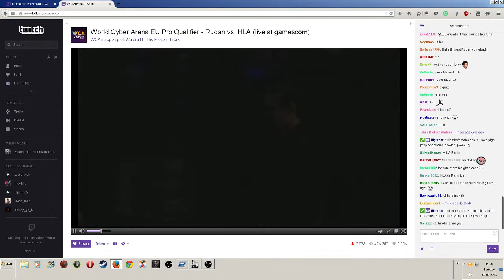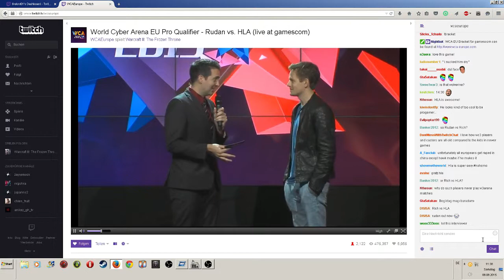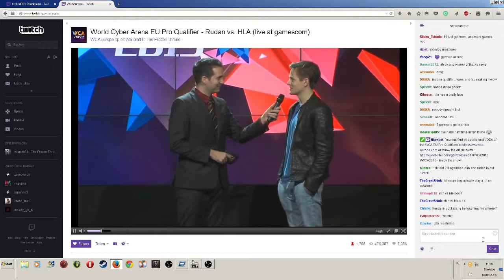wca Rudan vs HLA part3